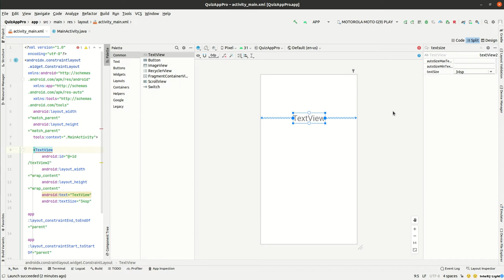Increase Font Size using Android Studio for an Android app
How to increase font size in Android App using Android studio.

In this video:

- how to increase text size in android studio
- difference between dp and sp
- attributes panel for specific components
- searching for attributes in attribute panel
- recommendedations and tips